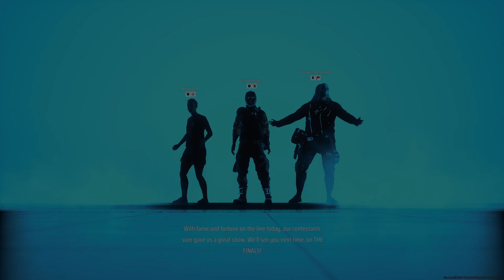THE FINALS Beta Gameplay 3 ( 18 Kills )